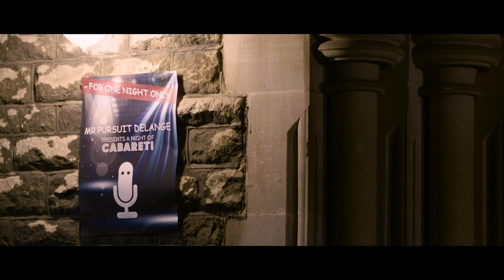HANNAH WADDINGHAM (TED LASSO) SINGS STRANGE SHAPES FROM THE COMEDY FILM GREAT IN BRITAIN: THE MOVIE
The Strange Shapes sequence from the comedy film Great in Britain: The Movie. The song is performed by hannahwaddingham (of tedlasso fame ) who also co-stars in the film.

The movie was writted & directed by Howard Webster and stars comedy legend Peter Bowles, Jason Flemyng, colinsalmon , Stephanie Leonidas, Right Said Fred, Ben Starr, Robert Portal, Stefan Booth and Tom Chambers.

If you are in the UK or USA you can rent the movie on Amazon's Prime Video.  Alternatively you can see clips from the movie and more on the official